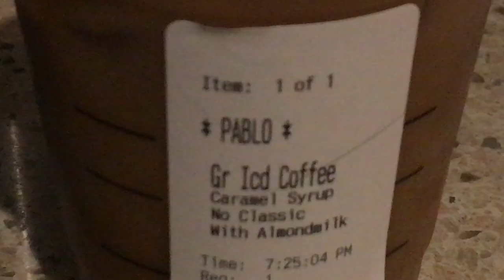New Manfrotto Tripod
I go for a run with friends and then off for a quick skate and then a talk a little about my new Manfrotto Tripod

Manfrotto Tripod

Vangaurd Tripod

USA

Intro/Outro
Aqueduct by Evan Schaeffer

Canon 70D

Canon 70D